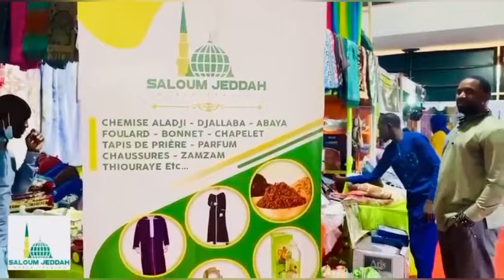Arrêt des travaux sur le littoral: La réaction musclée de Mame Makhtar Gueye Jamra "Dagnou Souye..."